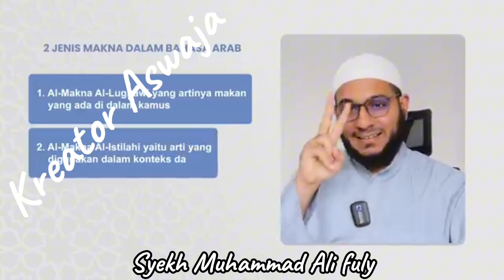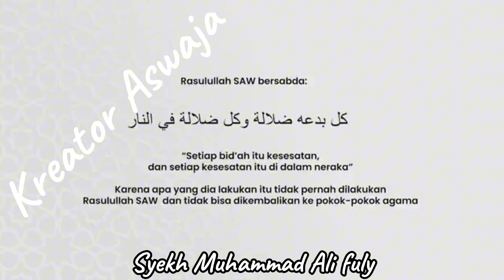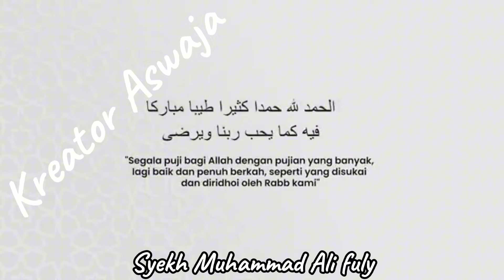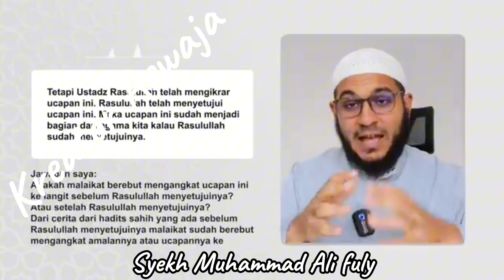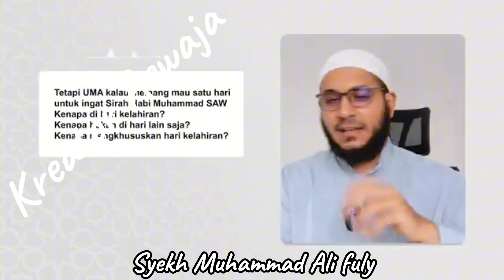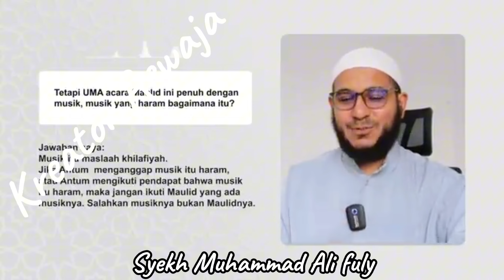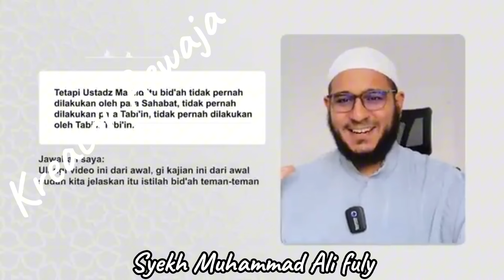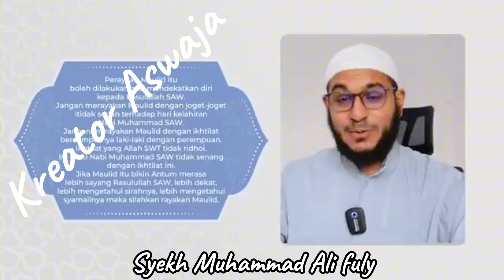WAHABI HARUS SGR KMBALI PD QUR,AN & SUNNAH BIAR MULULTNYA GK MUNTAH2 BID,AH TERUS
wahabikelompoksesatmenyesatkan#hukummaulidnabi#sekhmuhammadalfulitentangbid,ah#sekhmuhammadalfulibid,ahdibagidua#